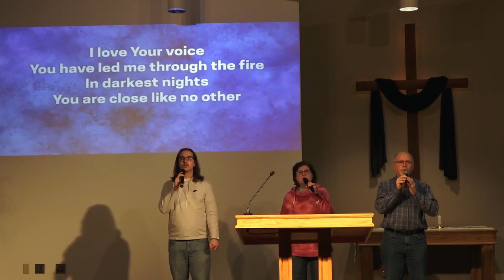11/23/22 Wednesday Worship Service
Tonight we will be looking at ways we can change Thanksgiving into a life of Thankliving.